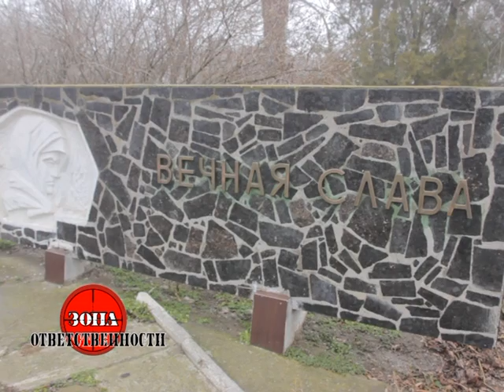Зона ответственности: Мемориал славы -- опасно для жизни! (Часть 2)